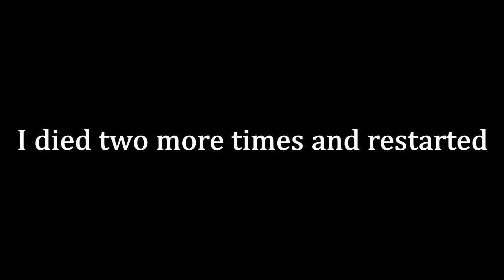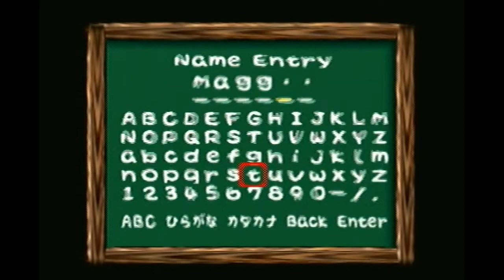Let's Play Yoshi's Story 6-2 Lift Castle [Pt24]